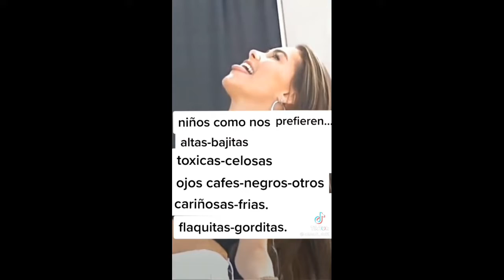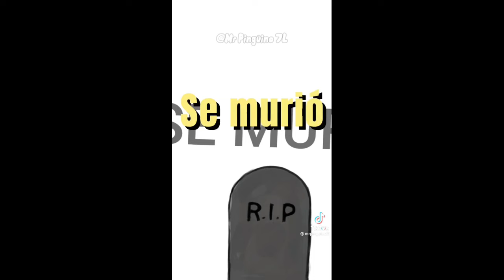XD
me enoje porque no se pueden shorts más de 15 segundos";("